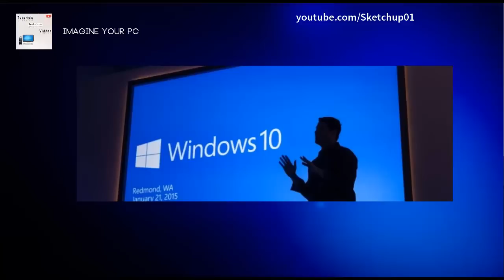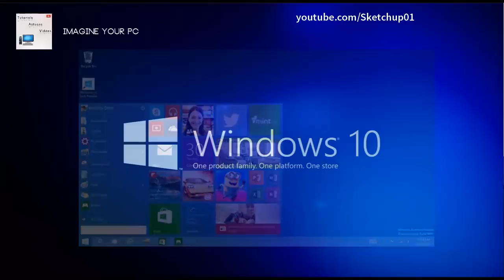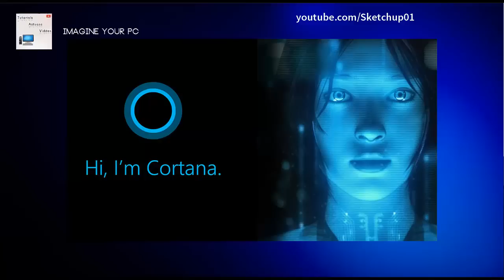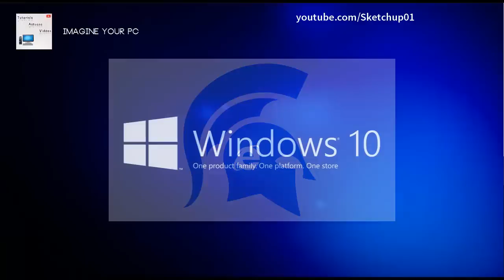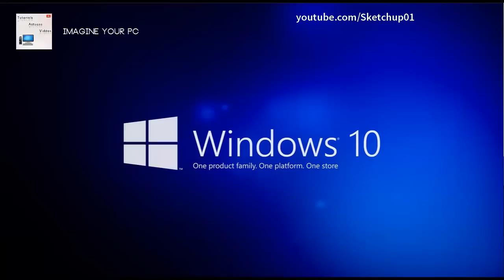Présentation de Windows 10 [Janvier 2015]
Voici les dernières nouveautés du nouveau système d'exploitation Windows 10.

© ImagineYourPC - 2015